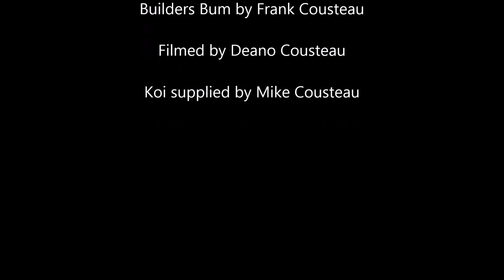Chatterkoi draw july 2015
ChatterKoi draw to win a rare Sakura Ogon.